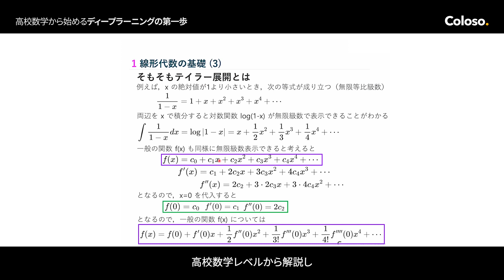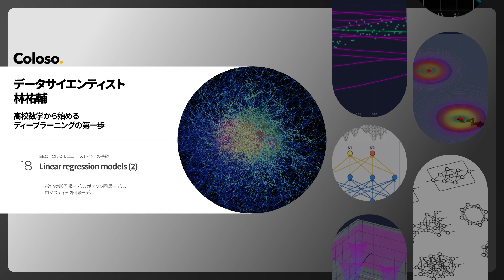データサイエンティスト 林祐輔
【オンライン講座 | データサイエンティスト 林祐輔】

“数学からアプローチして基礎固め！
全55講の充実のカリキュラムで
「ディープラーニング」を始めましょう”

AIにおける技術発展の中心で、
無限の可能性を持つ「ディープラーニング」。
活用範囲は日々進化し、
学習へのニーズも高まっている中、
今回の講座はディープラーニングを
理解していく上での土台となる内容を、
基本からしっかり学べます。

日本銀行での海外経済の景気動向分析をはじめ、
データサイエンティストとして
豊富な経歴を持つ林祐輔が、
強みである数学理論を用いて、
ディープラーニングの活用に
十分な知識を基礎から丁寧にお教えします。
ディープラーニングの基礎概念から、
数学知識、ニューラルネットワークの仕組みなど、
ディープラーニングの活用に欠かせない知識の解説に加え、
多数の演習問題も交えた
全55講の充実のカリキュラム構成です。

特に、関連の専攻や大学数学を
勉強していない方でも挑戦できるよう、
高校数学レベルから学べるのが特徴。
単調で退屈なイメージを 持たれがちな数学を
林祐輔ならではの数式の見せ方や
視覚的なアニメーションを通して、
数学を直観的に理解しながら楽しく学べます。
また、ディープラーニングに限らず、
データサイエンスの学習の根幹となる
数学を網羅したカリキュラムで、
業界志望者から現役のエンジニア、
データサイエンティストまで必見の講座です。

ディープラーニングの「第一歩」となる講座を
Colosoで体験してください！